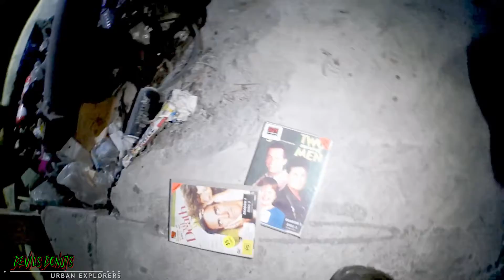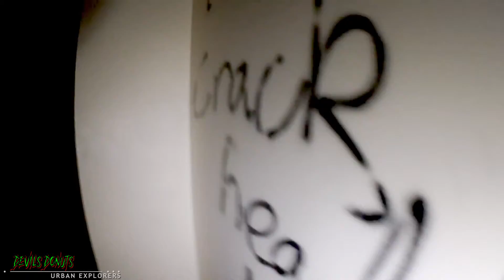A massive Abandoned shed Submitted by a fan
This massive abandoned "Shed" that is actually an abandoned Country Club in northern NSW was submitted to us by a fan.

Please help continue the support:
✪Watch older videos:♥
✪Share videos:♥